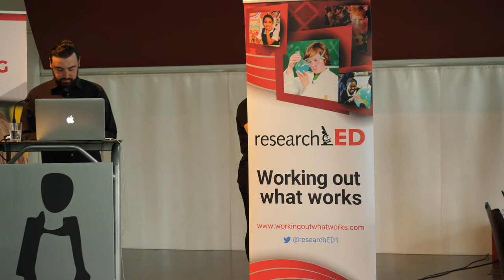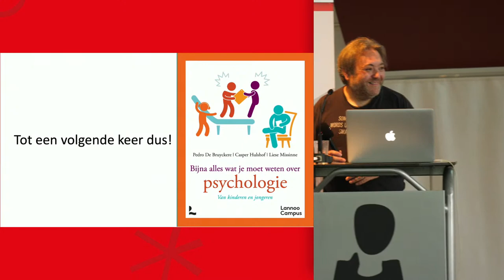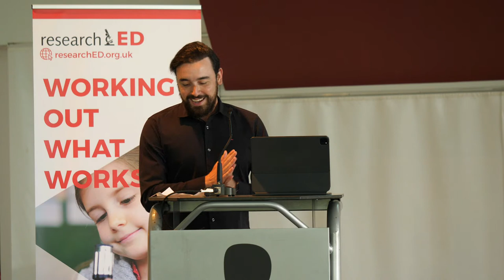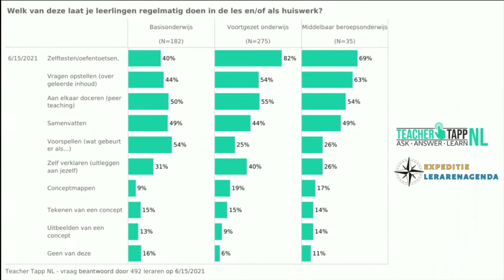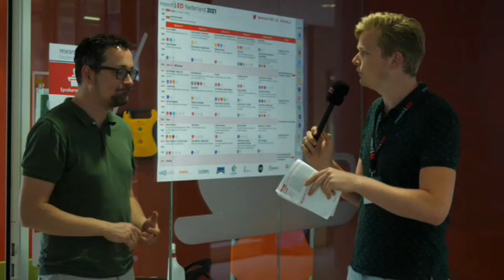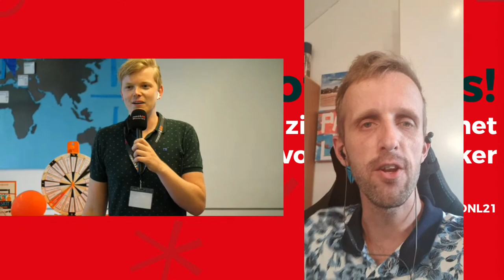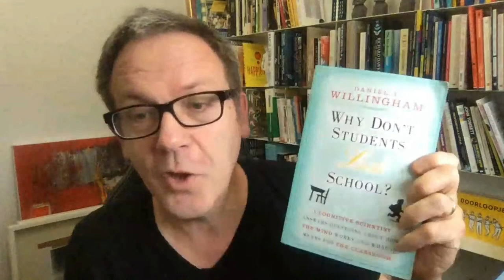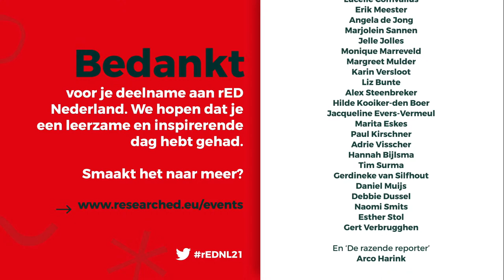researchED 2021 LIVE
5:49 Opening
16:52 Keynote met Pedro De Bruyckere
1:51:47 Razende reporter 1 (geluid ontbreekt tot 1:53:42)
2:48:36 Talkshow met Amber Walraven, Gerard Baars en Paul Kirschner
4:12:53 Razende reporter 2
4:57:23 Razende reporter 3
5:50:26 Razende reporter 4 & researchED rad
6:48:00 Razende reporter 5
7:01:14 Introduction to the Walkthrus (a.k.a. Doorloopjes) with Tom Sherrington & Oliver Caviglioli
7:48:41 Talkshow met Amber Walraven, Hanke Korpershoek en Ismail Aghzanay
8:13:29 Afsluiting met Jan Tishauser